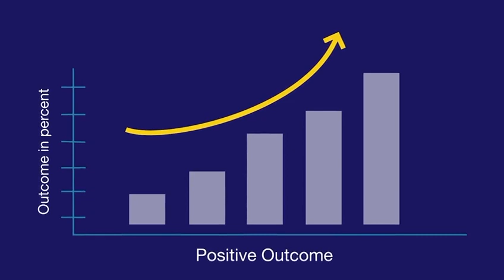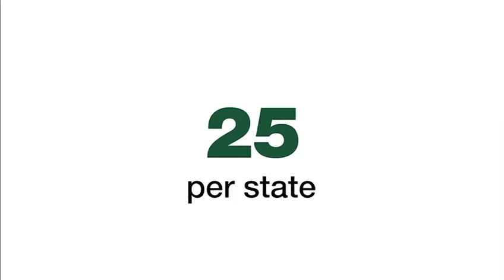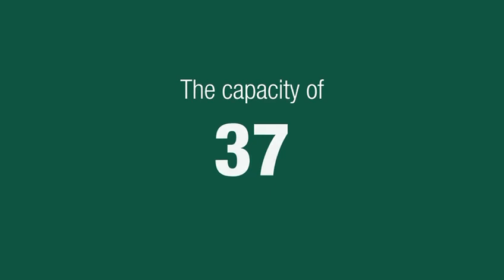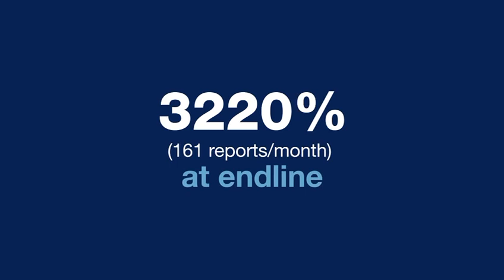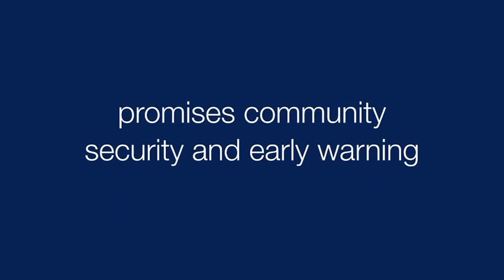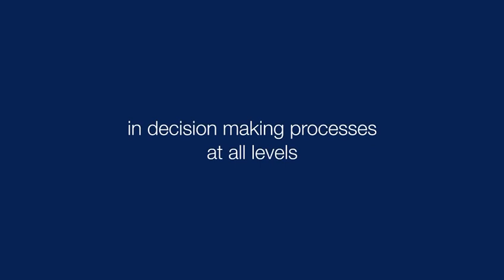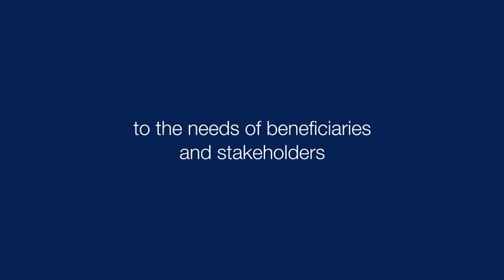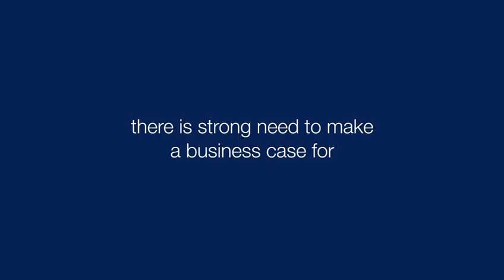Deploying Strategies for Increasing Access to Justice and Promoting Credible, Peaceful...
“Deploying Strategies for Increasing Access to Justice and Promoting Credible, Peaceful, Democratic Processes in North-West Nigeria,” a Global Rights Project supported by the Foreign Commonwealth and Development Office (FCDO), UK, aimed to achieve better inclusion for women in peacebuilding efforts and the civic space and to build community resilience against insecurity and violent extremism in the NorthWest, with Kaduna and Sokoto as its focal states.

This 8 minutes video showcases the human impact and transformative changes brought about by the project.